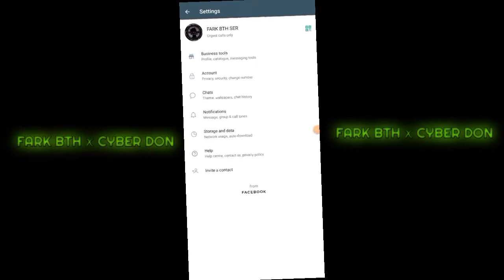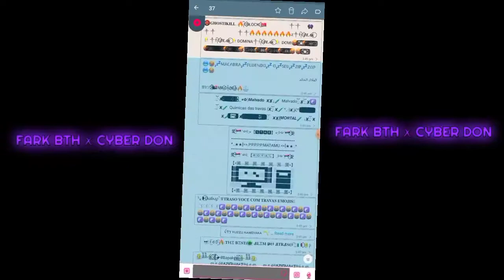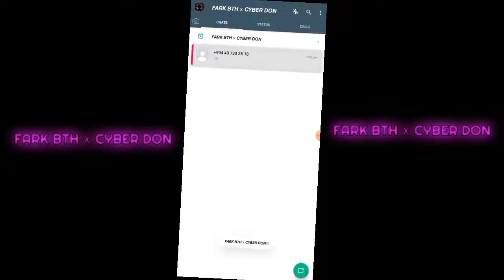COLLAB WA IMMUNE🍏AUTO VIRUS ON/OFF 🍏 AUTIO TO VOICE 🍏 ALL IMMUNE FIX 🍏 INSTA TICK🍏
𝙁𝘼𝙍𝙆 𝘽𝙏𝙃 ꪎ 𝘾𝙔𝘽𝙀𝙍 𝘿𝙊𝙉

COLLAB WA IMMUNE BUSINESS

🍏ALL VIRUS FIX

🍏IMMUNE ON/OFF

🍏INSTA TICK ON/OFF

🍏AUTO VIRUS SEND ON/OFF

🍏BOOM TEXT ON/OFF

🍏FAST SEND ON/OFF

🍏3 MORE PIN CHAT ON/OFF

🍏DELET TEXT ON/OFF

🍏ALL BUG VIRUS FIX

🍏DATA JAM FIX

🍏AUDIO TO VOICE

🍏LIST VIEW EFFECT ON/OFF

🍏BOOM TEXT

🍏IOS EMOJI

🍏CRUSH FIX

🍏WHATSAPP BUSINESS IMMUNE